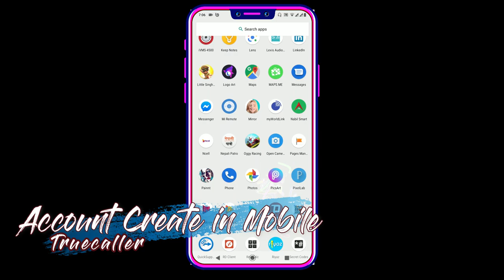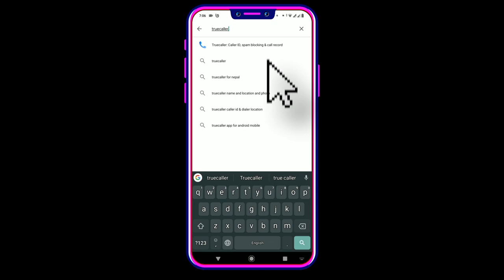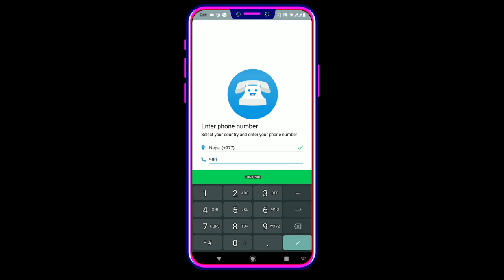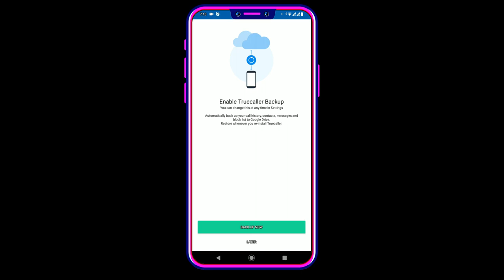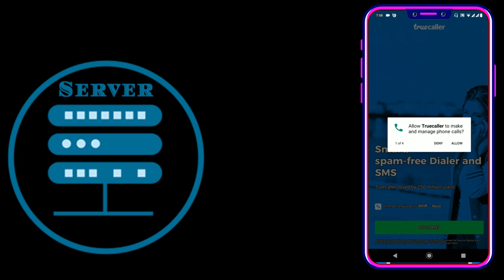How Truecaller Works ? || Truecaller : Caller ID, Spam blocking & call record In 2019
How Truecaller Works ? || Truecaller : Caller ID, Spam blocking & call record In 2019 in Nepal.

250 million people trust Truecaller for their communication needs, whether it’s for caller ID or for blocking spam calls and SMS. It filters out the unwanted, and lets you connect with people who matter.
Smart Messaging:
- Free Chat with your friends and family on Truecaller
- Automatically identify every unknown SMS
- Automatically block spam and telemarketing SMS
- Block by name and number series

Powerful Dialer:
- The world’s best Caller ID will identify anyone calling you
- Block spam and telemarketers
- See names of unknown numbers in the call history
- Call Recording - Record important phone calls and save them to your phone (not supported on Android Pie)
- Flash messaging - Share location, emoji & status in a flash to your friends
- Backup call history, contacts, messages and settings to Google Drive

Truecaller Premium - Upgrade and get access to:
- Record phone calls (not supported on Android Pie)
- Know who viewed your profile
- Option to view profiles privately
- Get the Premium badge on your profile
- 30 contact requests a month
- No ads

Truecaller Gold – Stand out from the crowd:
- Gold Caller ID
- High priority support

Truecaller has full dual SIM support!

For More Interesting Videos from our Channel;

About : Lakparinji | Tech Youtuber is a YouTube Channel, where you will find technological videos.